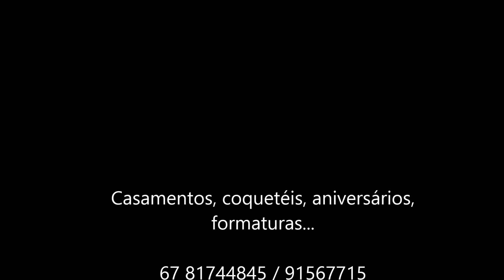All of me - Sax Marcos Gonçalves Saxofonista